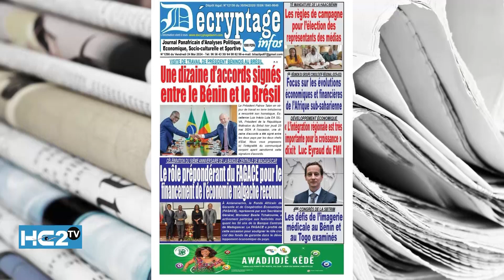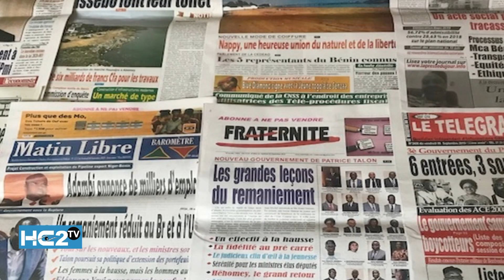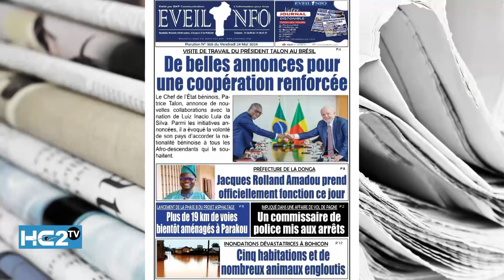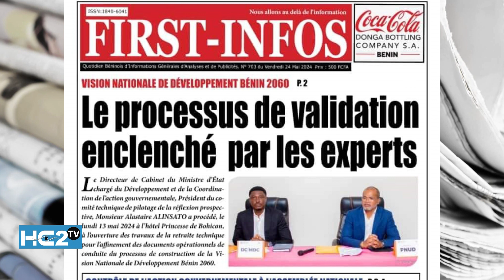Revue de presse de ce vendredi 24 mai 2024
Point des parutions de ce vendredi 24 mai 2024.